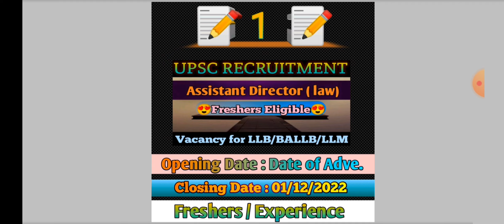Top 5 legal jobs| weekly Job Update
Top 5 legal jobs
| weekly Job Update |
| jobs |
| legal jobs |

About the Video:

A large number of students across the country are trying to get a government/private job.
To ease the difficulties faced by aspirants looking for *legal jobs*
 here is the list of job openings that one can apply for within this week on or before the last date.

Aspirants now have the golden chance to apply for several vacancies in different departments according to their eligibility criteria.

Here's the list of the top 5 jobs that one can apply for:

🛑 Top 5 legal jobs/ Weekly Update 🛑

2) We try to ensure that the information we provide on LEGAL PAL is accurate.However, despite our best efforts, some of the content may contain errors.

3)This channel have no control over Vacancies. So ,

4) Before applying u have to ensure all the Checks on the informations by urself .
It's solely ur responsibility.